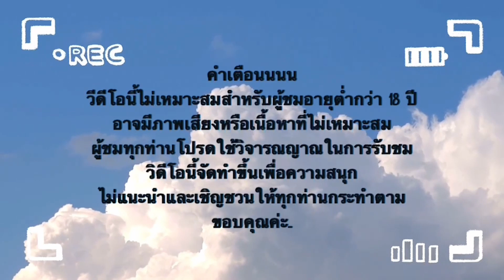Rave Party Fever PG SLOT : สล็อต PG สาวปาร์ตี้แตกหนัก ฟรีสปินหมดหน้าทุกรอบ!!!!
👉ทำเพื่อความบันเทิงเท่านั้น ไม่แนะนำให้ทำตามนะคะ💥
🚫  คนที่อายุต่ำกว่า 18 ปี ควรได้รับคำแนะนำ 🚫